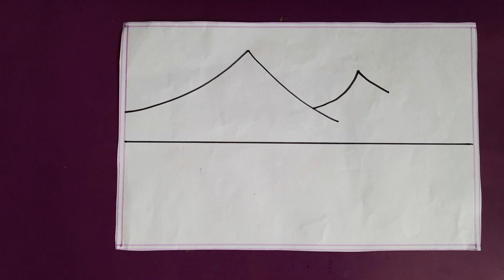HOW TO DRAW EASY SCENERY/🌴🌄🎨🥰🌅🌄🎨☀️🌴HOW TO DRAW SIMPLE LANDSCAPE/EASY SUNSET SCENERY DRAWING🌴👀💕🎨💕🌄🏞⛰️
HOW TO DRAW  EASY SCENERY ART FOR BEGINNERS🎨☀️🎨🥰🌴🌴👀❤️🌄/HOW TO DRAW BEAURIFUL SUNCET IN T🌴🎨🥰
HI GUYS🤚🥰🥰🥰
i hope enjoy the watch video.
in this video i teach you draw cute and very easy landscape . this drawing suitable for beginners and kids. i draw with oil pastels and color pencils.
in this video you learn that how to draw easy nature scenery and how to draw beautiful scenery of a tree and beach and sun.
easy suncet scenery drawing
simple nature scenery drawing
drawing easy
drawing tutorial